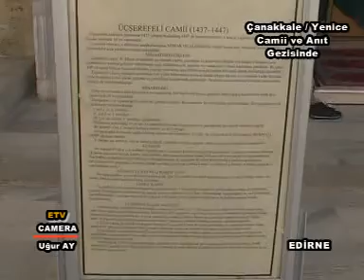Çanakkale/Yenice Edirne Gezisinde (Üç Şerefeli Camii).mpg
Çanakkale'nin Yenice İlçesinden Gelen 34 Kişilik Ekip Edirne de ki Camii ve Anıtları Ziyaret Ettiler..
Kurgu & Montaj & Camera = Uğur AY [ETV]